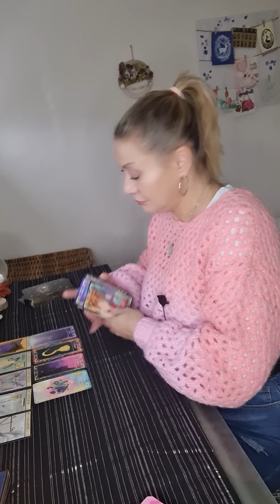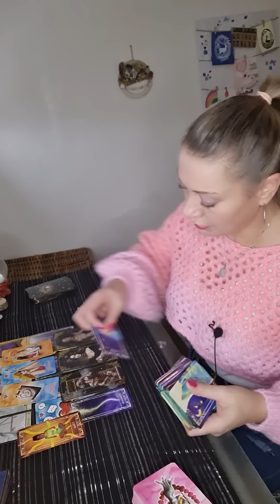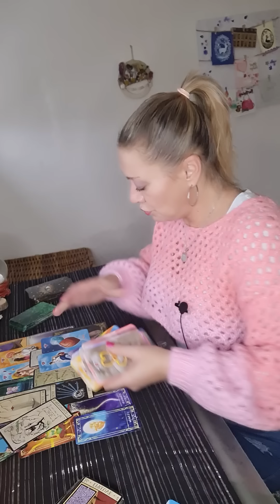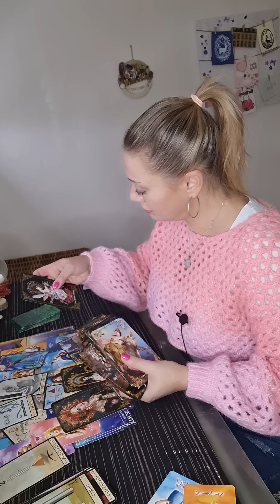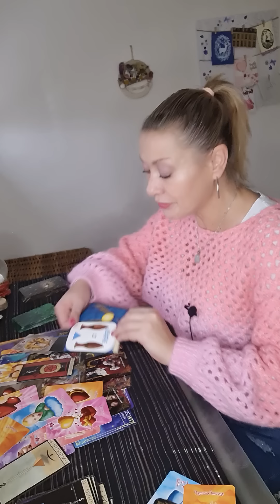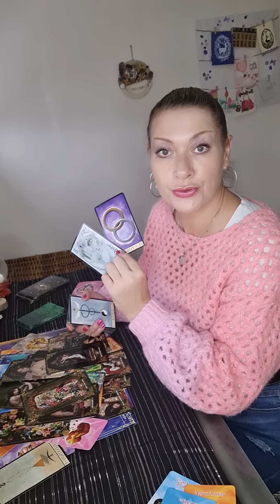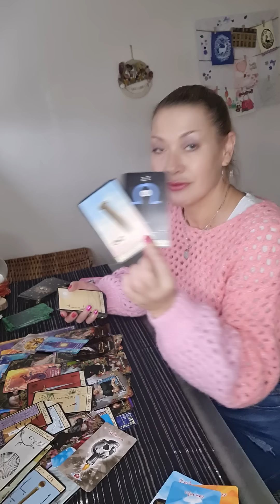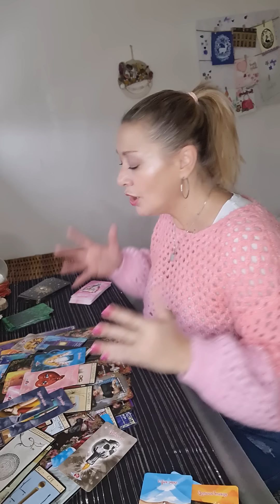pardon accordé à vous et à l autre. vœu de sacrifice éradiqué ! examen final🍾🥳